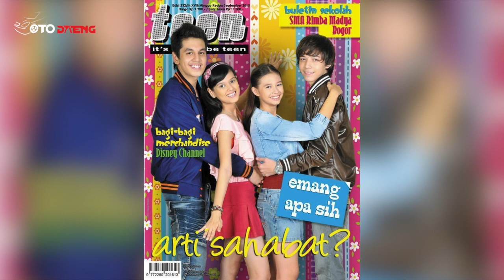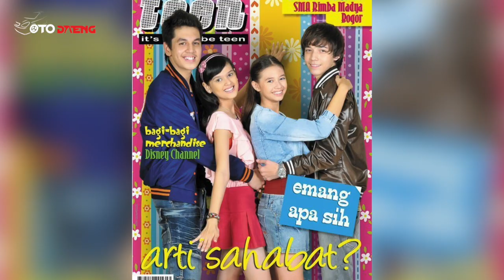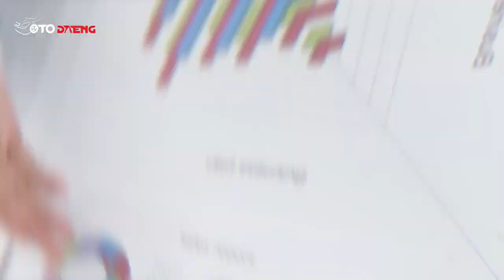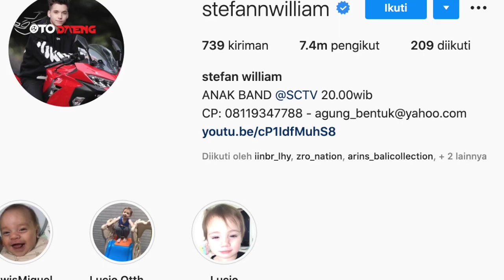DIKABARKAN RETAK & BERADA DIAMBANG PERPISAHAN??Begini Fasilitas Mewah STEFAN WILLIAM & CELINE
Sama-sama berkarir di dunia entertainment memang pasti membuat hubungan mereka berimbas pada popularitas masing-masing. Pasangan yang cinta lokasi ini sejak lama telah sangat terkenal dan memiliki banyak penggemar yang senang menjodoh-jodohkan mereka. Namun, dalam pernikahan, tentu ketika terjadi perpisahan, sang anak harus rela mengikuti keputusan dari hakim. Lalu bagaimana nasib anak mereka kedepannya? Bagaimana pula kemampuan finansial Celine dan Stefan selama malang melintang di dunia entertainment? Yuk kita simak aja infonya!